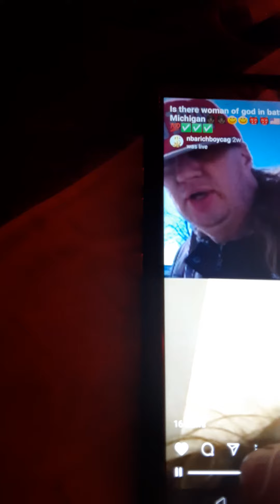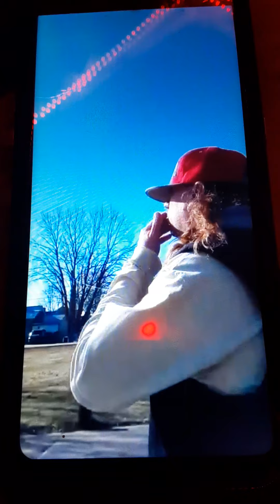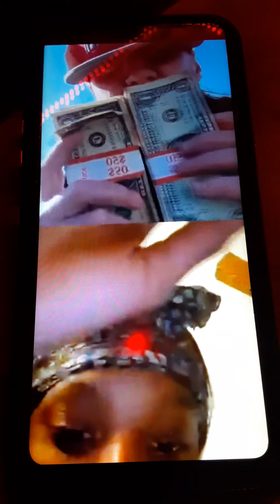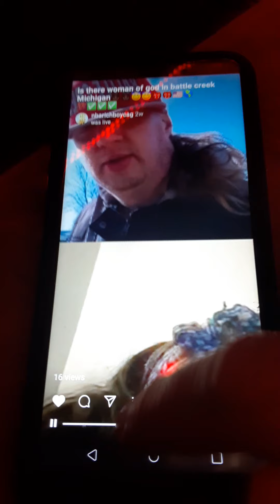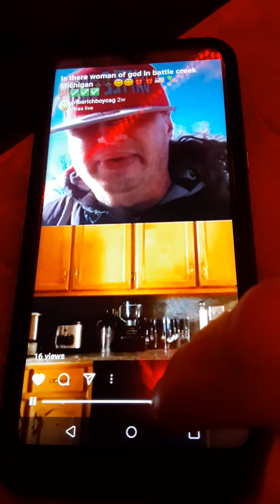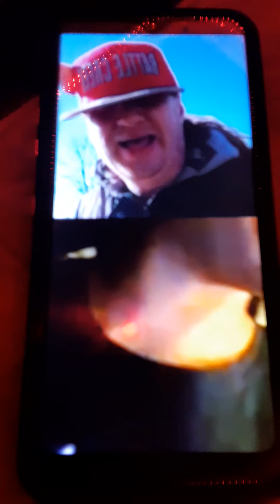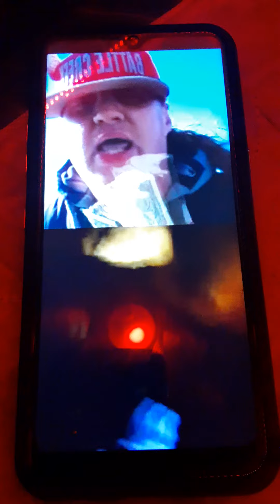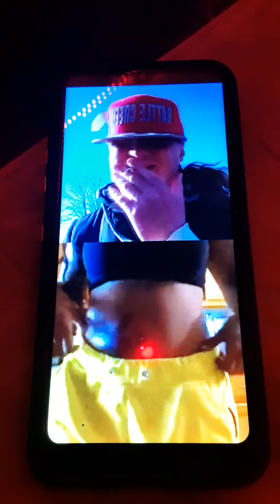C BONE FEATURING MISS SELFMADE